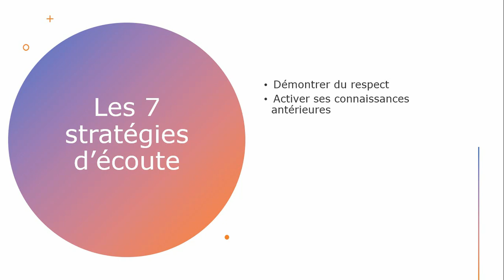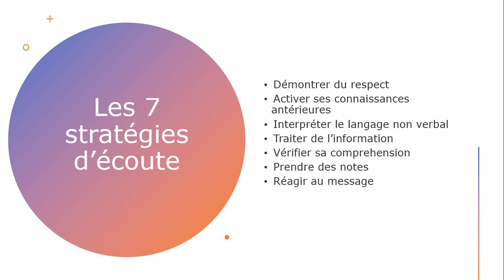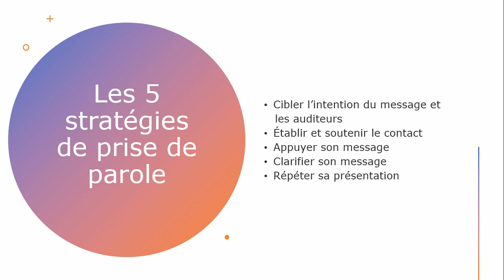Les stratégies de communication orale au cycle moyen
Capsule d'autoformation en lien avec la formation Littératie de la 3e à la 6e année